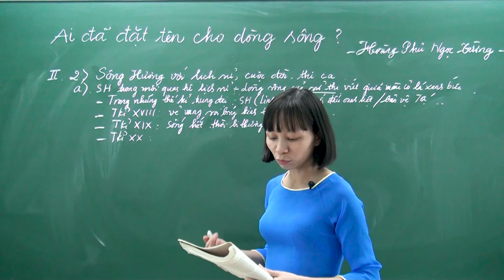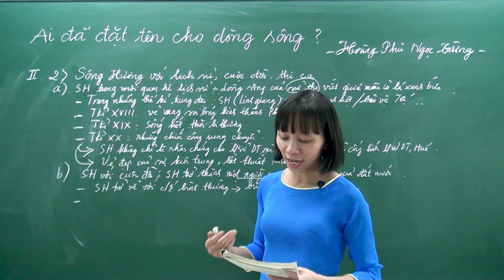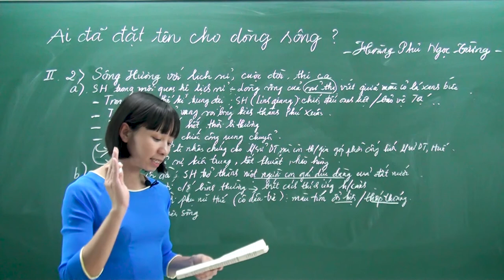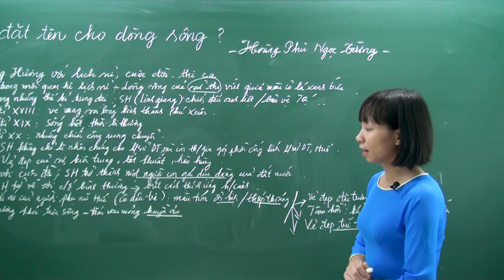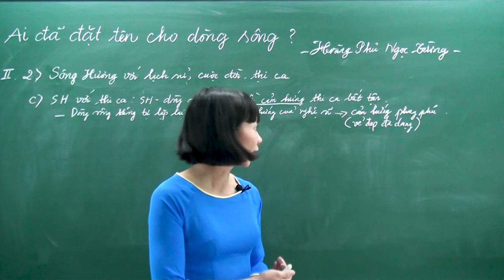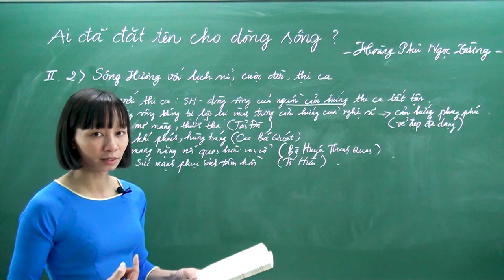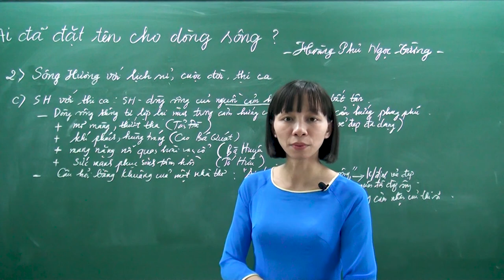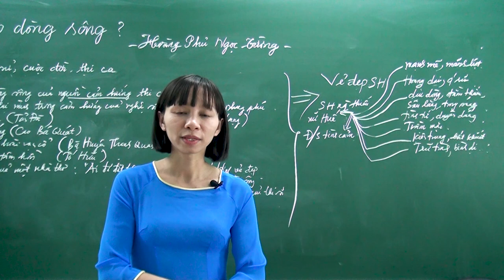Ngữ Văn 12 || Ai đã đặt tên cho dòng sông(Sông Hương với lịch sử, cuộc đời, thi ca)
Luyện thi THPH quốc gia 2020 - Ai đã đặt tên cho dòng sông.
Sông hương với lịch sử, cuộc đời, thi ca.